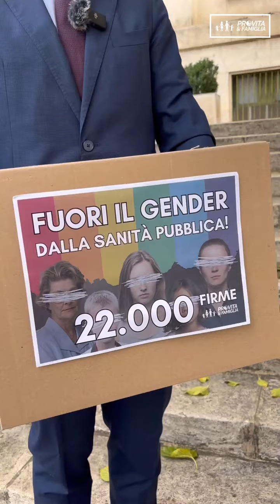FUORI IL GENDER DALLA SANITÀ PUBBLICA!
L’Osservatorio Nazionale sulla Medicina di Genere ha pubblicato e diffuso delle nuove linee guida LGBTQ+ che promuovono e sostengono l’ideologia gender: addirittura raccomandando ai medici di invitare i MINORI con dubbi sulla loro identità a rivolgersi alle “associazioni LGBT+ del territorio”.

Si richiede a tutti i professionisti della salute di fingere l’inesistenza clinica proprio di quelle differenze, maschili e femminili, che in realtà dovrebbero valorizzare: e di spingere i nostri bambini tra le braccia di associazioni ideologizzate, esponendoli a un percorso di transizione che può causare gravi danni fisici e psicologici, con effetti irreversibili sulla loro vita.

Il primo passo è stato consegnare le firme a Rocco Bellantone, nuovo Presidente dell’ISS, il prossimo sarà fare sentire la nostra voce direttamente al Ministro della Salute Orazio Schillaci.

Pro Vita & Famiglia è una associazione ONLUS che opera in favore dei bambini, delle madri e dei padri, difende il diritto alla vita dal concepimento alla morte naturale, promuove la famiglia fondata sul matrimonio tra un uomo e una donna, e sostiene la libertà e priorità educativa dei genitori.